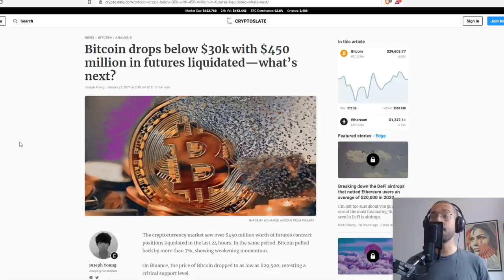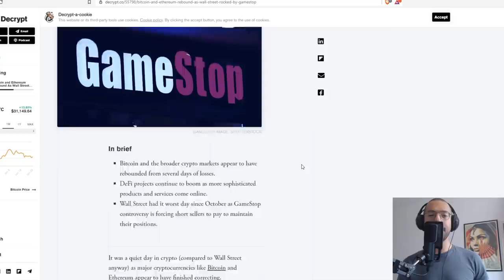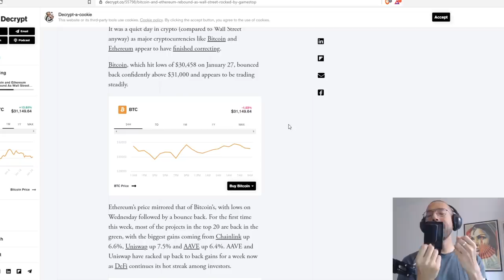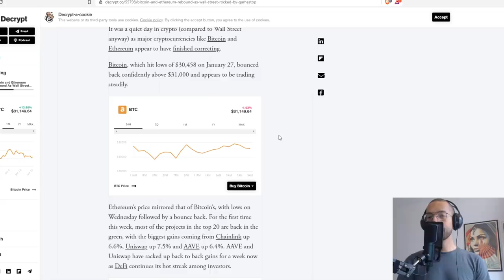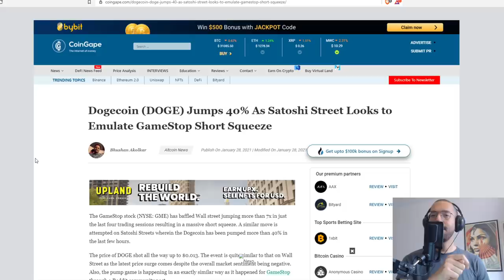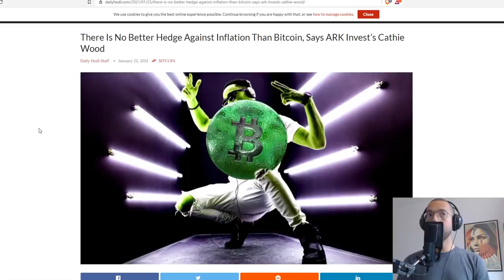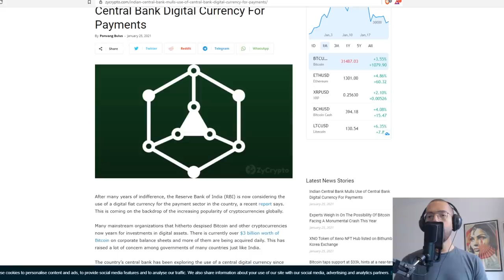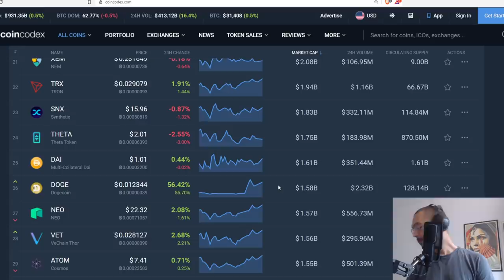How Dare You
Rich Dad Poor Dad:

Computer I Use To Record:

Headphones I Use:

Chair I use:

My Desk:

I love this Mic:

1BYhrLpntMYW97sd8K6fquTcr5MYwPAe2y

rsoKR5VHJx84oMTYbS7tWg7g5aFebYirVi

Ethereum:
0x0e5f5CEFaA9A0713AB6D8F79E6679E22d86C21f6

Shopping. io
Nigel Wyman
Prit Tea
Radion Barakov
Mike Minardo
TouchNJ
Gerald Nelms
CMoney
Ray Runowski
PoolingETH . com
William A Swier
Gary Opalka
Michelle URL
Marvin Calderon
Norman Waterman
Holdon Ihave2sneeze
Digital Asset News
Liam O'Cashidey
Cory Stevens
RTC 2021
Chris Charles
Roman Geber
David Chosrova
Stuart Niven
Larry Gooch
Tyler Winklevoss
NBKrypto
Steven Harper
Ulf Fatman Josefsson
Mohammad Tabbaa
Brian Vaci
Jeffrey
Pete Mozar
Cryptocurrency Logic
Jonathan Robert Kraus
Josh Gorcyca
K9 Ytrup
Kaneko Tomonori
Sir Thomas11_11
Mike McCarty
Crypto And Beer Shipmate
ZEN Lunacy
VV
Nicola Kenny
Mr. Smith
Joey The Happy Farmer
Damien Walker